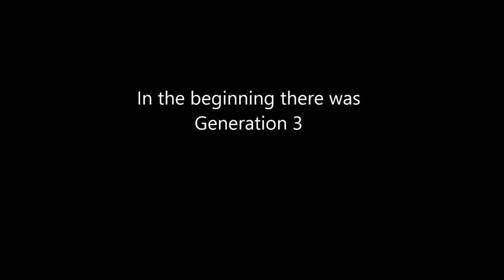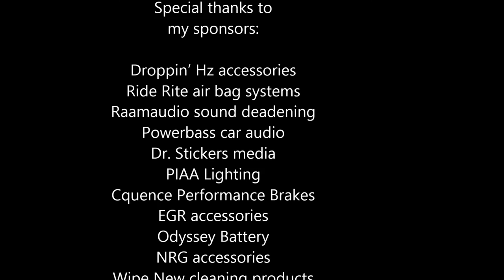2011 Scion xB Release Series 8.0 soundwavexb rs8xb sq4me2 4th Generation Sound system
2011 Scion xB Release Series 8.0 in VooDoo Blue

As I do every year, I have started tearing down the old system and putting in the new one. This will be an album of the pictures of the progress of building the box to the generation 4. Xb2.
This marks the 4th generation of my car and it's ever growing evolution towards awesomeness. See below for information. Be looking for new pictures and info

Ride Rite air bag systems
Raamaudio sound deadening
Powerbass car audio
Dr. Stickers media
Droppin' Hz accessories
Mechman alternators
Platinum Wheels
Clarion car audio
Amsoil fluids
Sto N Sho accessories
EGR accessories
Curt Towing
Cquence Brakes
NRG accessories
PIAA lighting
Odyssey battery
Wipe New cleaning products
Weapon R engine accessories
Extreme Dimensions body parts

The Scion is VooDoo Blue and has a lot done to it with more to come.

Currently in the works:

Bucket seats
New door panels

& i can be found on Instagram at SQ4ME2 for the xB or my show truck too.

List of modifications already done:

Probably should mention that ALL WORK WAS DONE BY ME!!!

Performance:
Power Slot Cross Drilled Slotted brakes
Posi Quiet Performance carbon Fiber pads
Carbon Creations vented hood
Wingtech Spoiler
Weapon R Short-ram air intake
Platinum Wheels 410 Divine 18"
Falken GT 235/40R18 tires
Weapon R Headers
DC Muffler & tip

Suspension:
JDM Sport Lowering springs
Ride Rite Helper bags in rear

Wiring:
Mechman

Power:
4 Odyssey Battery 34-PC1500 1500 CCA
40 amp Power Converter
Coleman 500 watt power inverter
Mechman 240 Amp Alternator

Lighting:
DDM Tuning 55 W HID kit
DDM Tuning LEDs in/out
DDM secondary projector LED driving lights
DDM secondary projector LED reverse lights
LED lights for engine bay
LED lights for interior under dash
LED lights for interior sub box
LED lights for interior amp rack
LED lights for interior under seats

Audio:
Clarion NX605 double din receiver
Powerbass XMA-2000D 2 mono channel amps
Powerbass XMA-4150IR 4 channel amp
Powerbass ACS-2120 2 channel amp
Powerbass 2XL-60.3C 3 way component set
Powerbass 4XL-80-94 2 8” Midbass drivers
Powerbass 3XL-1502D 4 15” subwoofers
Powerbass XL-652M 6.5" rear speakers
Powerbass XL-POD65 6.5" Pro Audio exterior speakers

Security:
Autopage Remote start
Autopage Alarm CS730 "black wire" install
Pain generator under dash 130 dB siren
2 Pain generator under hood 150 dB siren

Sound deadening:
Raamaudio BXT II Sound deadening 223 sq. feet
Raamaudio Ensolite 38 sq. feet
3 layers floors
4 layers front doors
3 layers rear doors
2 layer roof
2 layers rear cargo and rear sails
2 layers fire wall
14 cans Great Stuff expanding foam
1 layer fiber glassing resin in rear cargo
2 layers in rear hatch

Additional work:
Solarguard window tint
Boyo VTL2000 rear backup camera
Red painted calipers
Debagded all emblems
Plasti Dip rear hatch black
Front and rear show lighting

Custom fiberglass work:
Custom 1 off Midwoofer pods
Custom 1 off Fiberglass amp rack
Custom 1 off 14.65 cubic foot sub box
Custom 1 off carbon fiber door panels
Custom 1 off front ground effects
Custom 1 off front bumper vents
Custom 1 off carbon fiber side skirt inserts
Custom 1 off front Scion carbon fiber emblem
Custom 1 off fiberglass battery compartment with lighting